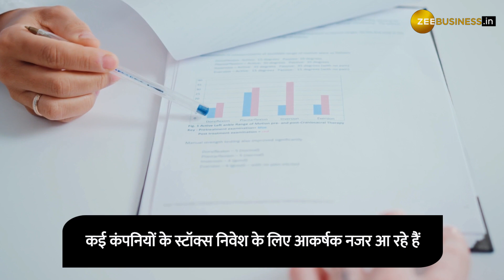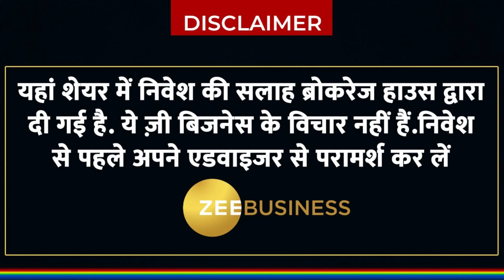DLF Ltd और NMDC के स्टॅाक पर क्या करें निवेशक, जाने टारगेट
ये 2 शेयर करवा सकते है अच्छी कमाई, ब्रोकरेज ने दी Buy की सलाह, मिल सकता है 40% तक का रिटर्न, जानिए टारगेट